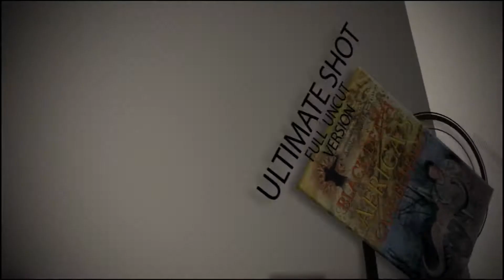DVD book Ultimate Shot season 1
Uncut Full 24 episodes of TV Show Ultimate Shot. Archie Nesbitt's amazing hunting adventures on 8 DVD in luxury book.
You won't believe how easy it is to find the best outfitters for your next hunting adventure on the Balkans and Middle East - Bulgaria, Greece or Turkey .